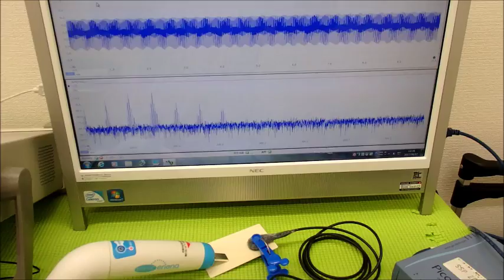超音波の応用：ＬＣＰ樹脂（上野液晶ポリマーＵＥＮＯＬＣＰ）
参考
超音波利用実績の公開